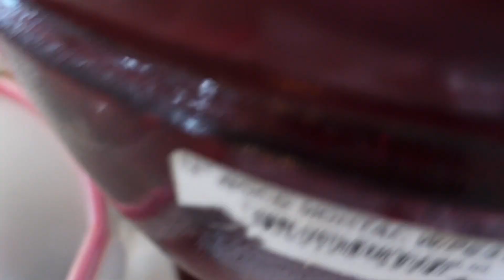Final Farewell for Grandpa | Destin 2022